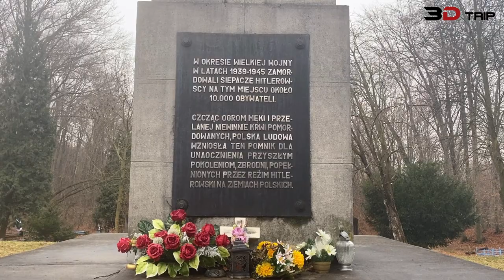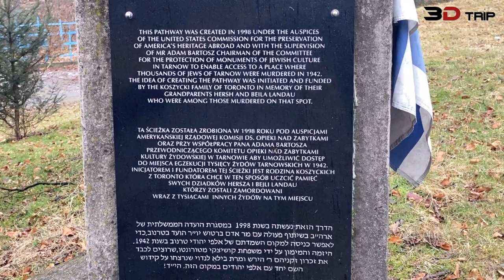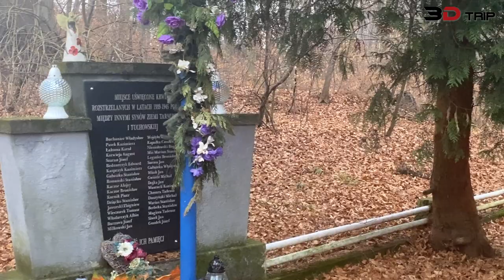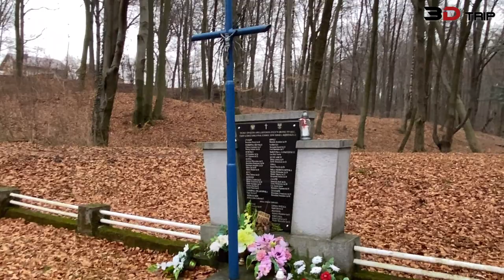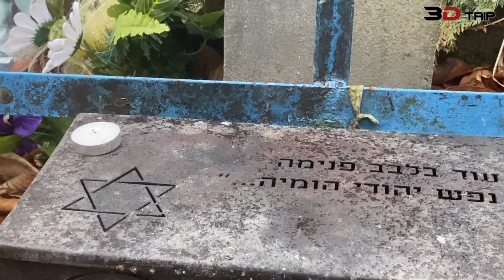3D-Trip: Pomnik Chwała Ofiarom Terroru Hitlerowskiego [Zbylitowska Góra, Poland]. 2022-02-04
3D-Trip: Pomnik Chwała Ofiarom Terroru Hitlerowskiego [Las Buczyna, Zbylitowska Góra, Poland]. 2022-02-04